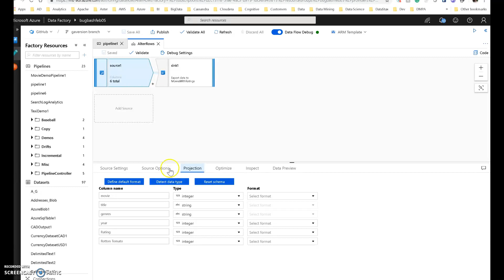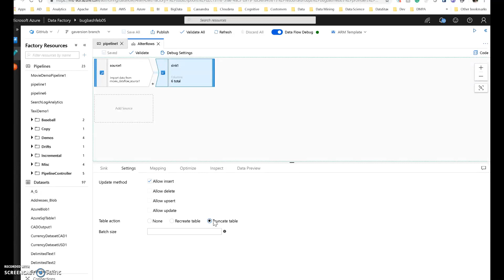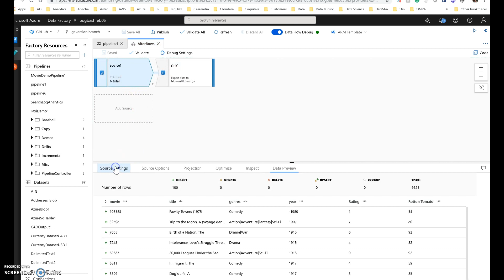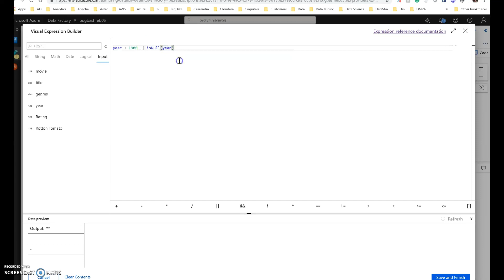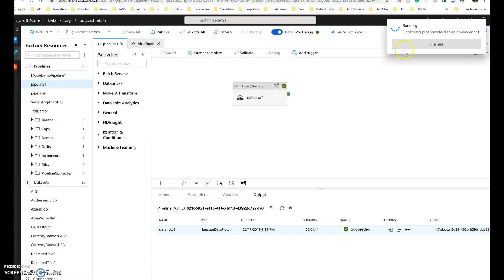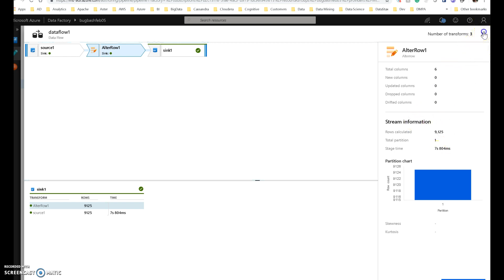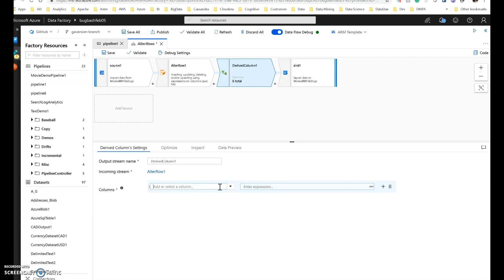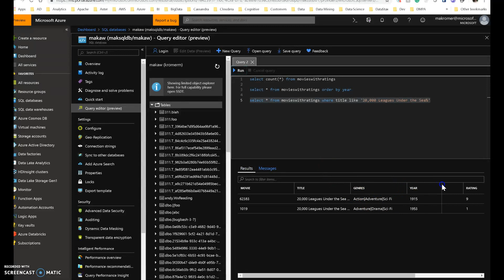ADF Mapping Data Flows: Alter Row Transformation